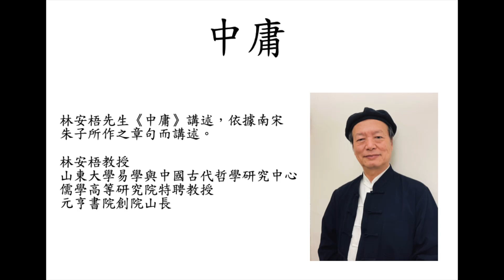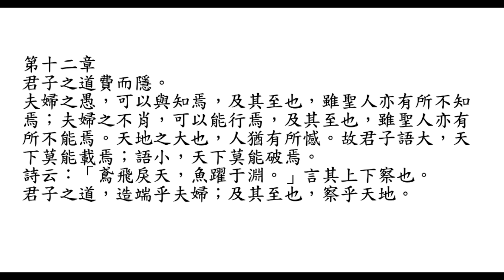中庸講論10 第十二章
林安梧先生《中庸》講述，依據南宋 朱子所作之章句而講述。(林安梧，山東大學易學與中國古代哲學研究中心、儒學高等研究院特聘教授、元亨書院創院山長)

第十二章
○　君子之道費而隱。
夫婦之愚，可以與知焉，及其至也，雖聖人亦有所不知焉；夫婦之不肖，可以能行焉，及其至也，雖聖人亦有所不能焉。天地之大也，人猶有所憾。故君子語大，天下莫能載焉；語小，天下莫能破焉。
詩云：「鳶飛戾天，魚躍于淵。」言其上下察也。
君子之道，造端乎夫婦；及其至也，察乎天地。